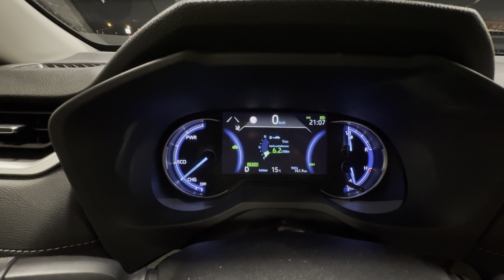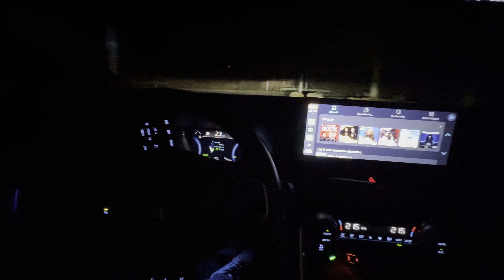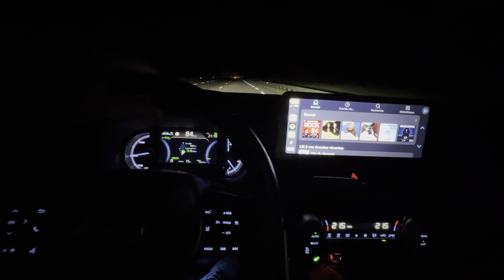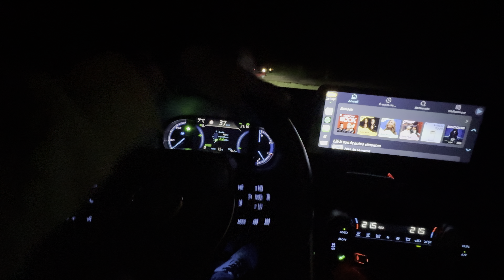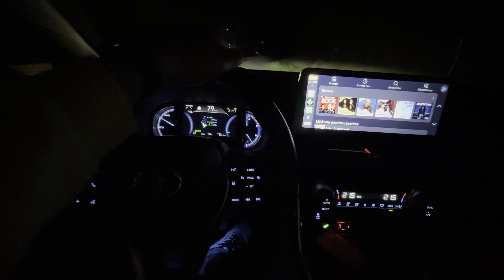🧐Toyota rav4 hybride, combien de kilomètres avec 1 plein de carburant ?